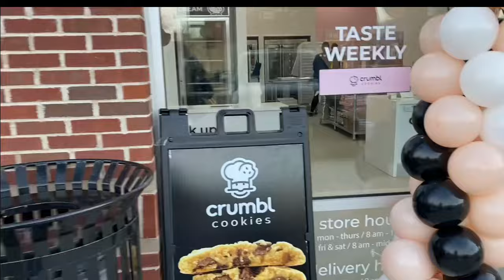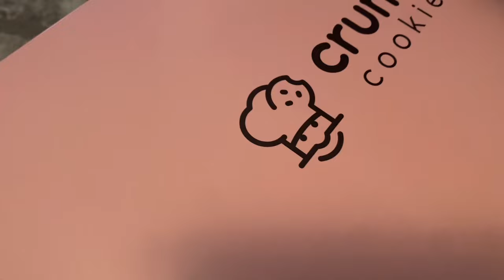Crumbl Cookies Syracuse.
My reaction are a tell all. 😋😫🤷🏽‍♀️